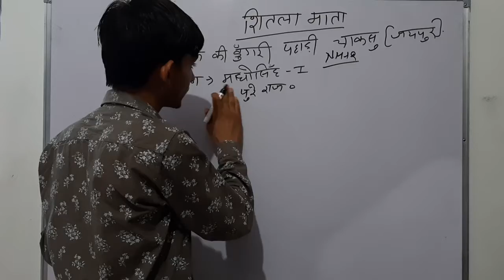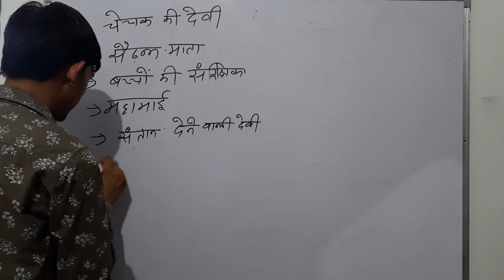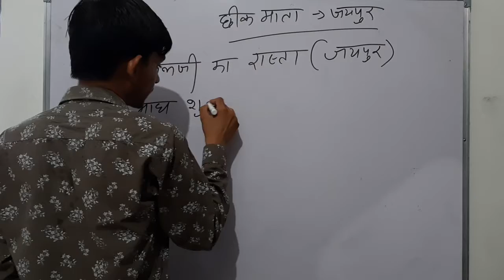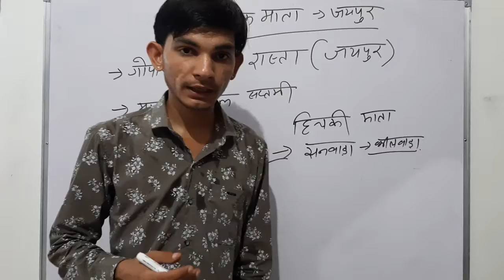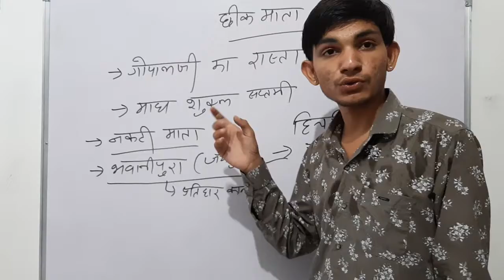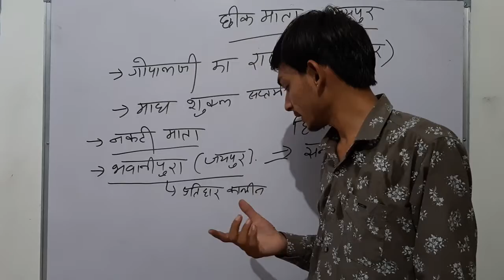लोकदेवीया-शीतला माता व छिक माता|| REET, Police, Patwari, High court group-D